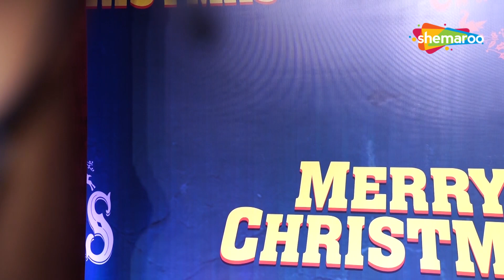Karishma Tanha, Manish Paul & Other Celebrities Attend Special Screening Of Merry Christmas